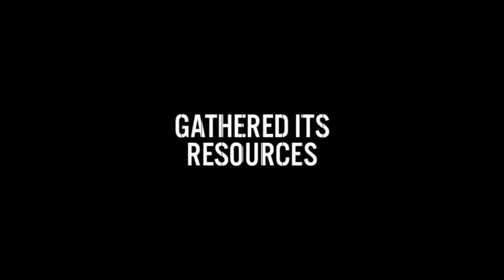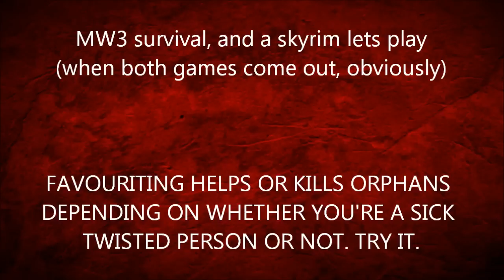MINECRAFT 1.8 TRAILER BREAKDOWN/ANALYSIS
Shortest breakdown yet, slightly lazier made than the others, but let me know what you think  :p

Blops commentary coming later this week, after that My schedule gets pretty good for you guys :p